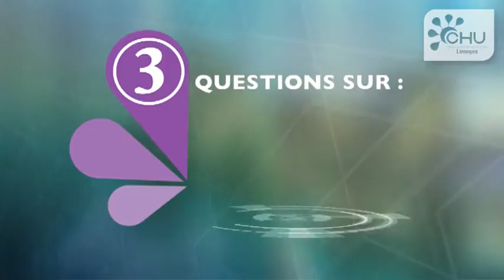3 questions sur : "l'asthme chez l'enfant"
Inflammation des bronches, allergies, crises d'asthme... Conseils d'un médecin pneumo-allergologue du CHU de Limoges pour que les enfants et leurs proches reconnaissent les symptômes asthmatiques, connaissent les traitements et apprennent à vivre avec l'asthme.